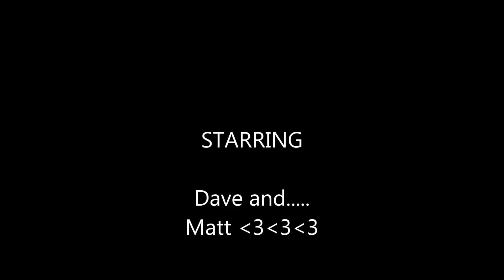My Movie day 4